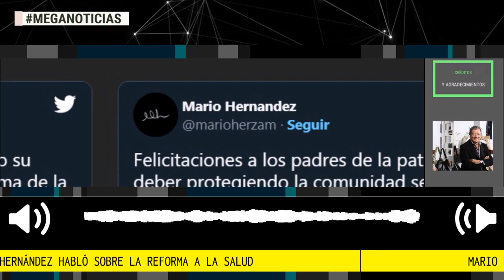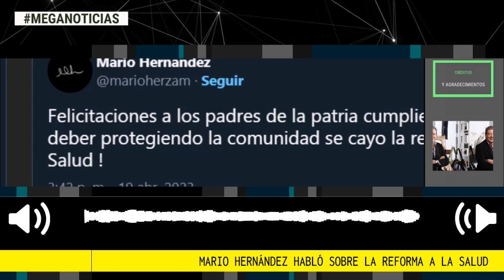MARIO HERNÁNDEZ HABLÓ SOBRE LA REFORMA A LA SALUD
“¡Felicitaciones a los padres de la patria! Están cumpliendo su deber, protegiendo a la comunidad. ¡Se cayó la reforma de la Salud!” (sic), fue el mensaje que escribió este miércoles en su cuenta oficial de Twitter, donde ha estado bastante activo durante los últimos meses.